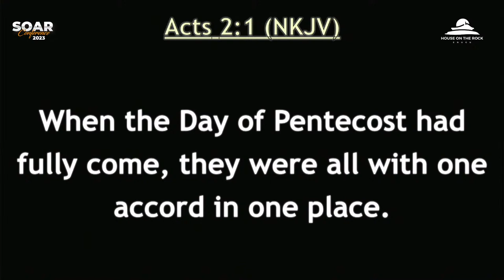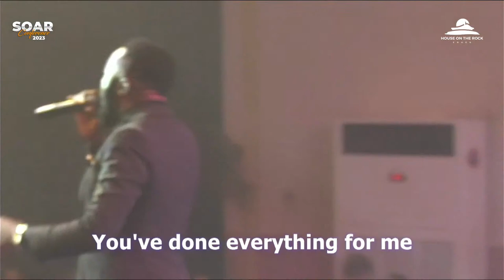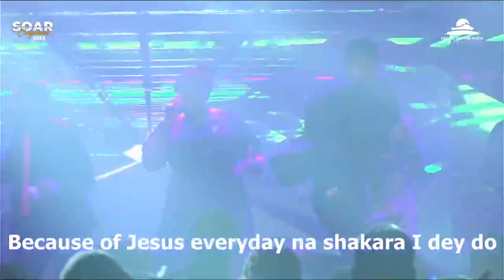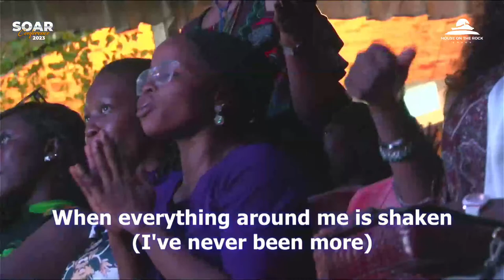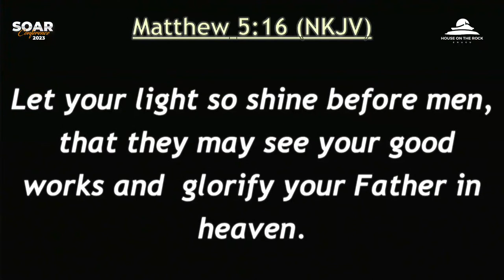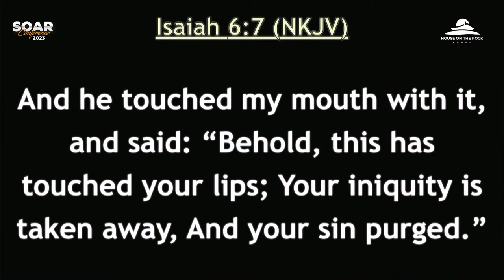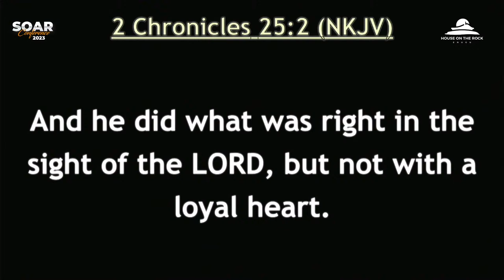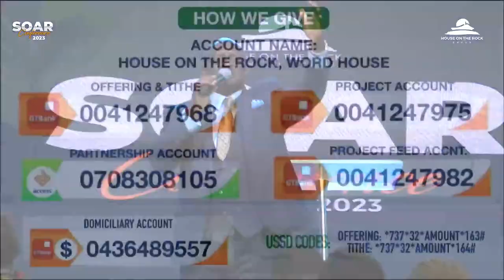SOAR CONFERENCE DAY 1 || WEDNESDAY 11TH OCTOBER, 2023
Welcome to our SOAR Conference Day 1 Service at HOTR, The Word House, Enugu!

We are so glad you have chosen to join us again today as we worship the Lord together and have fellowship!
We hope that you feel right at home.